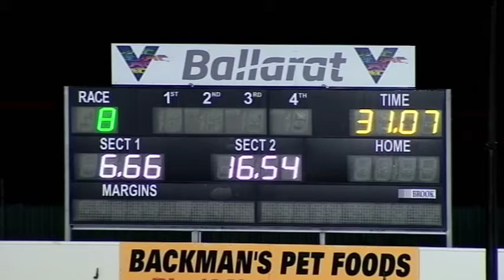BAL WED 08 JUL 20 R8